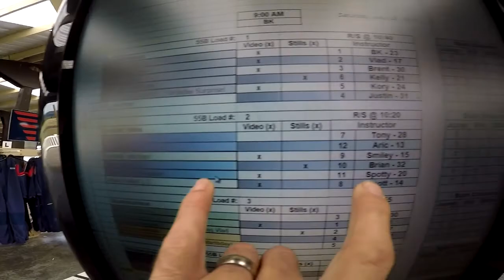Corey Behymer's Tandem skydive!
Corey Behymer's tandem skydive at Skydive Snohomish!